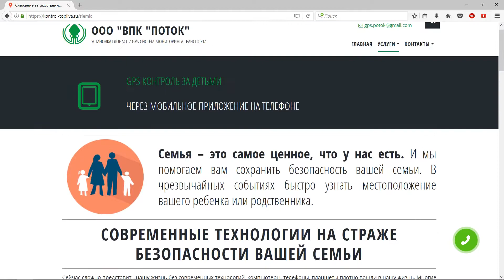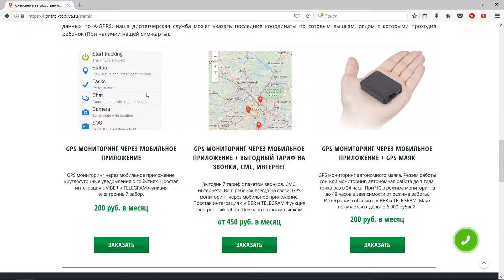Слежение за детьми через мобильное приложение и GPS маяк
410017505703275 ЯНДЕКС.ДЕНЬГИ